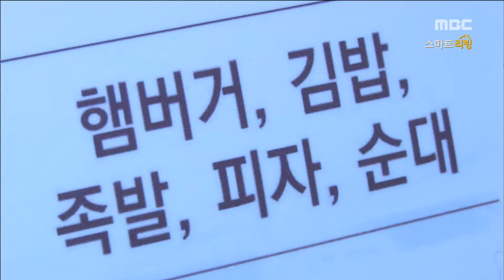[Smart Living] Beef Brisket salad 덮밥으로도 제격! '차돌박이 샐러드' 20161216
Beef Brisket salad 덮밥으로도 제격! '차돌박이 샐러드'